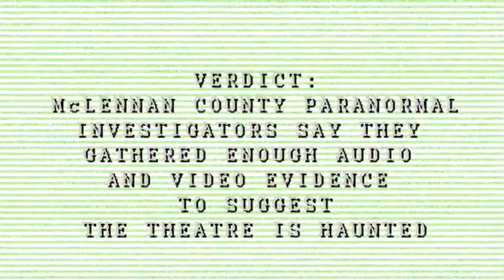Paranormal Investigators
McLennan County Paranormal Investigators probe the Waco Civic Theatre for signs of ghosts.